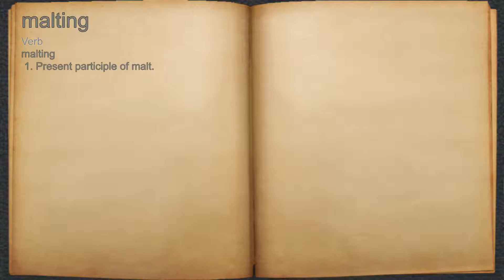What does malting mean?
A spoken definition of malting.

Intro Sound:
Typewriter - Tamskp